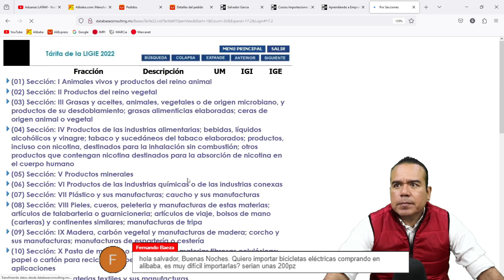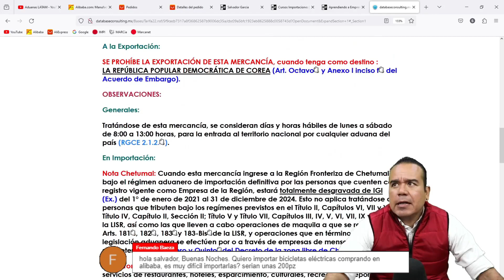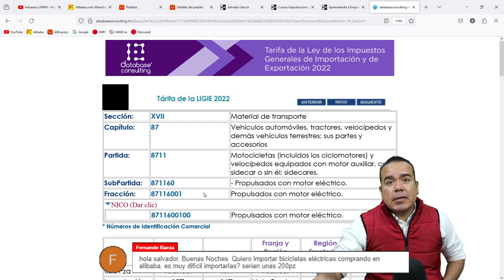Requisitos de Importación de Bicicleta Eléctrica | Logística | E-commerce | Comercio Exterior | SG